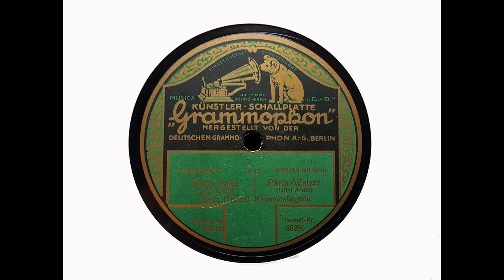Frieda Hempel (soprano) - Parla (Arditi) (1913)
I conclude this first set of Hempel uploads with her Berlin recording of Arditi's 'other' waltz song - 'Parla,' recorded on 18 September 1913. I actually prefer 'Parla' to the more popular 'Il Bacio.' It is interesting to compare this version with the one Hempel recorded for Victor on 5 March 1914, which also appears on this channel. Have a listen, and decide whether you prefer the more restrained German version or the rather 'gutsy' American one!

From Wikipedia: Frieda Hempel (26 June 1885 – 7 October 1955) was a German soprano singer in operatic and concert work who had an international career in Europe and the United States.

Hempel was born in Leipzig and studied first at the Leipzig Conservatory and afterwards at the Stern Conservatory, Berlin, where she was a pupil of Selma Nicklass-Kempner. Her earliest appearances were in Breslau, singing Violetta, the Queen of the Night and Rosina. She made a debut in Schwerin in 1905, and was engaged there for the next two years, singing also Gilda, Leonora (Il Trovatore) and Woglinde.

She made such a success that the Kaiser Wilhelm II requested the Schwerin authorities to release her to sing also in Berlin. She made a debut there in 1905 as Frau Fluth (in Nicolai's Die Lustigen Weiber von Windsor). She sang at the Royal Court Opera, Berlin, from 1907 to 1912, where she was also admired as Lucia, Marguerite de Valois and Marie.

She appeared at the Covent Garden, London in 1907 as Bastienne, as Humperdinck's Hänsel und Gretel, as Eva and Elsa and again as Frau Fluth: Melba and Selma Kurz were taking centre stage in the more popular roles.

In 1912 she made her debut at the Metropolitan Opera, in New York City as Marguerite de Valois in Les Huguenots. She sang regularly in New York thereafter into the 1920s. She was the first to sing the Marschallin in Der Rosenkavalier in New York (for Gatti-Casazza, December 9, 1913) and in Berlin, and she also sang the role in London in 1913. She was in the Met 1913 Un Ballo in Maschera as Oscar, with Caruso, Emmy Destinn, Margarete Matzenauer and Pasquale Amato; also the 1916 Marriage of Figaro with Matzenauer, Geraldine Farrar and Antonio Scotti. Her La Fille du Régiment was presented there in 1917. Hempel had a very wide dramatic range, from Rosina or Queen of the Night to Wagner's Eva and Weber's Euryanthe (Metropolitan, 1914 revival).

After 1919 she devoted herself to concert recitals, and left the Metropolitan Opera House somewhat abruptly, making way for the career of Amelita Galli-Curci. However she then made a second career on the concert platform, excelling in the performance of lieder of Mozart, Schubert, Schumann, Brahms and Wolf, in Mozart concert arias, and the like. She became famous for recitals in which she appeared in costume as the famous nineteenth-century soprano Jenny Lind.

She died in Berlin in 1955 at the age of 70.